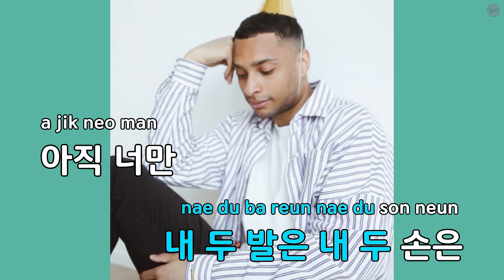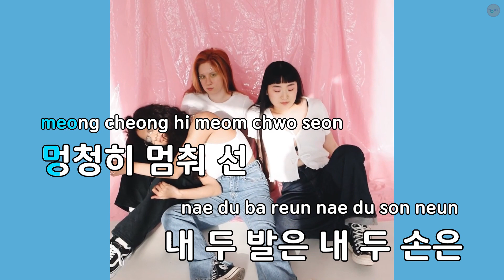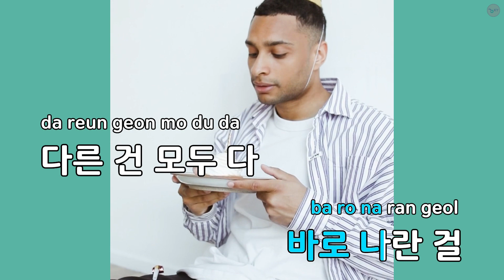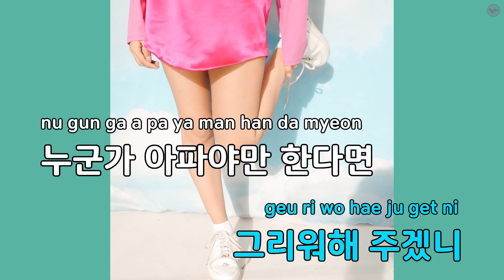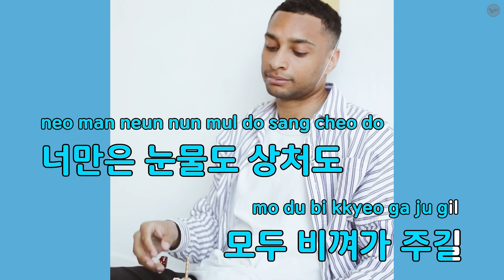화살(Arrow)(드라마 "아테나:전쟁의 여신") - 강타 (KY.76806) / KY KARAOKE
"★ 곡 정보 ★
번호 : 76806
제목 : 화살(Arrow)(드라마 ""아테나:전쟁의 여신"")
가수 : 강타
작사가 : 강타
작곡가 : 강타

Copyrightⓒkeumyoung